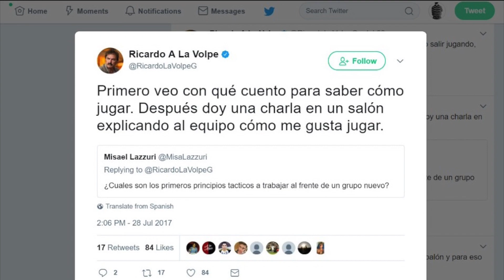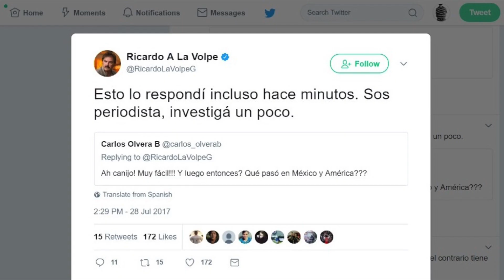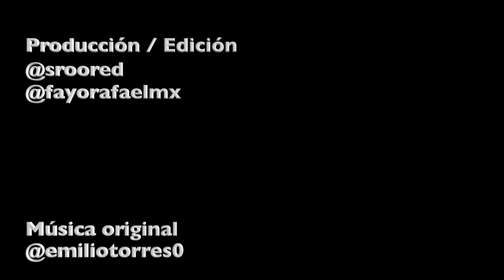DOS SANTOS vs. LAS MOMIAS DE GUANAJUATO - DEPORTOLOGÍA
ESTA SEMANA EN DEPORTOLOGÍA TENEMOS NUEVAMENTE MUCHO FÚTBOL, PERO A DIFERENCIA DE LOS MAS DE 100 PROGRAMAS QUE LLEVAMOS EN ESTA OCASIÓN TENEMOS NOTICIAS NUEVAS QUE NUNCA HABÍAN PASADO, EL ATLAS ES SUPER LÍDER DE LA LIGA MX, EL CRUZ AZUL LLEVA DOS JUEGOS SIN PERDER Y BUAP ESTA QUE NO CREE EN NADIE, ADEMÁS HABLAREMOS SOBRE LA LIGA MX FEMENIL, MLS, BÉISBOL, NUESTRO EXPERTO UBALDO ZAMBRANO ESTUVO DE VISITA Y POR SUPUESTO SU GUSTADA SECCIÓN DEPORTOLOGÍA PROVINCIA.